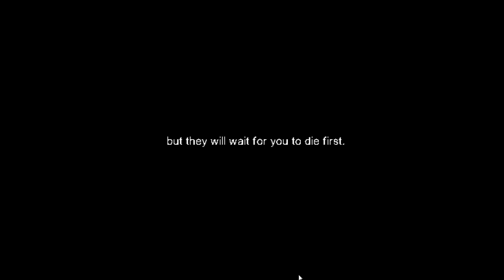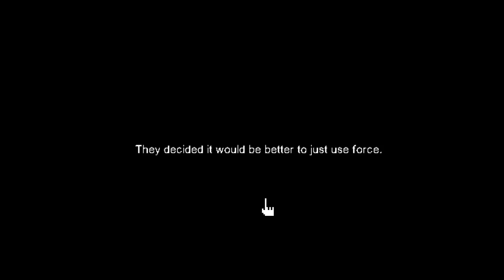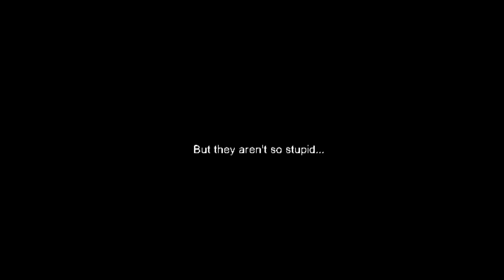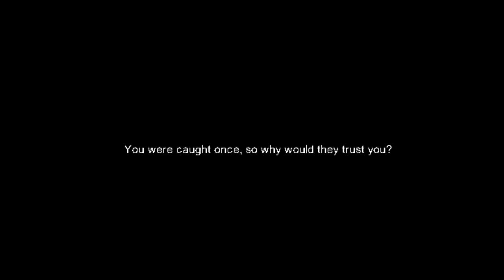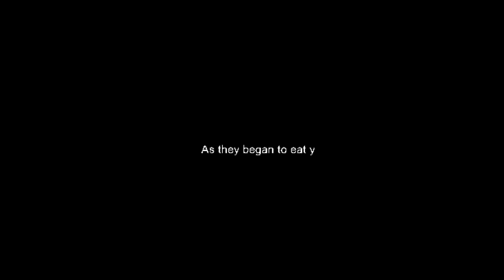[Vinesauce] Joel - Last Meal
Joel gets invited for dinner, I hope they've got dessert.